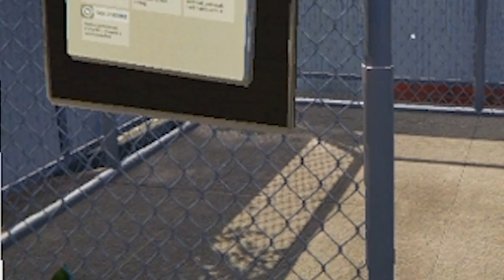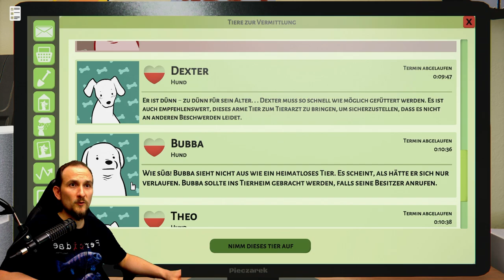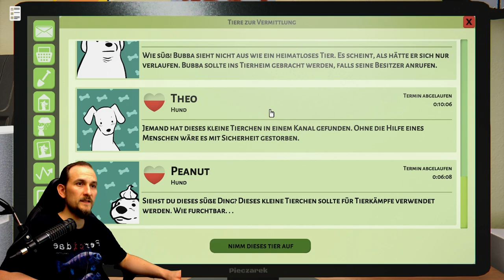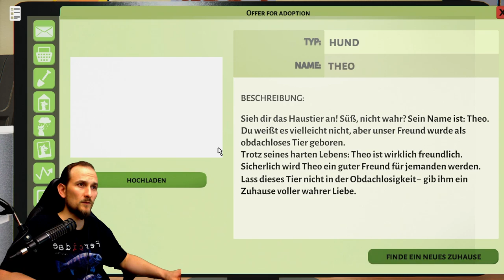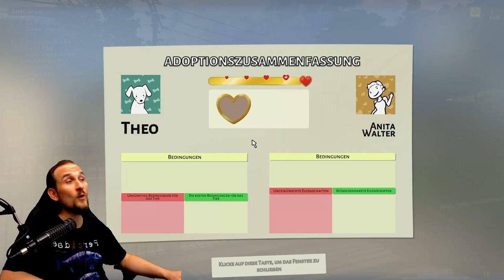Animal Shelter Simulator - Anfang - Die ersten Tiere, Tutorial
In diesem Video bekommst du genau die Informationen die Du zu  Animal Shelter Simulator suchst! Videos zu Russian Fishing 4 oder aber the Hunter: Call of the Wild. Auf diesem Kanal findest du viele Simulation Games. Wenn Du noch Fragen hast Schreibe sie gerne in die Kommentare. Oder im

Hier findest Du regelmäßig neue Tips und Tricks zu Deinem Lieblings Game. Zu Russian Fishing 4 oder gerne auch nur RF4 genannt findest Du auf diesem Kanal viele Tutorials. Wie startet man in RF4? Anfänger Guide für Grundangeln in Russian Fishing 4 Oder eine Tutorial Serie und Guides zum Spinning in Russian Fishing 4. Zu vielen weiteren Simulations Games gib es immer mal kleine Video Serien die ich auch Live auf Twicht spiele. Heute neu erschienen Animal Shelter Simulator. Hier findest Du ausführliche Erklärungen. Aber auch Fails und Wins aus dem Stream! Petri zusammen

▬▬ Meine Games ▬▬▬▬▬▬▬▬▬▬▬▬▬▬▬▬▬▬▬▬▬

▬▬ Mein Equipment ▬▬▬▬▬▬▬▬▬▬▬▬▬▬▬▬▬▬▬▬